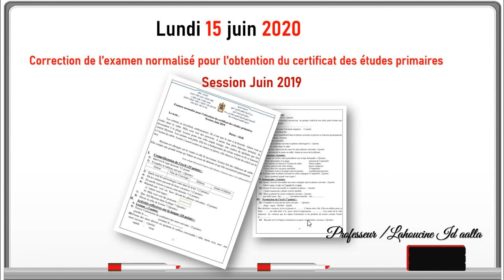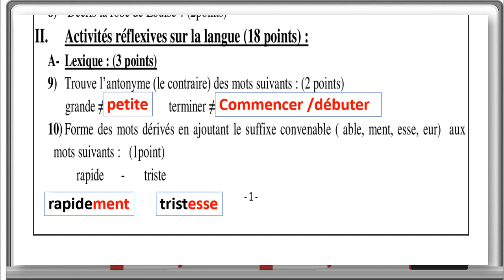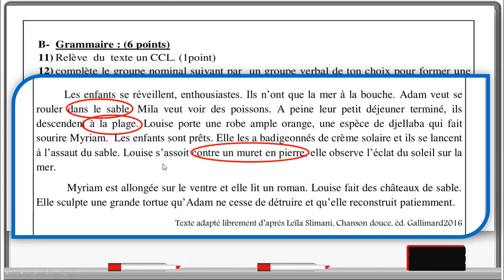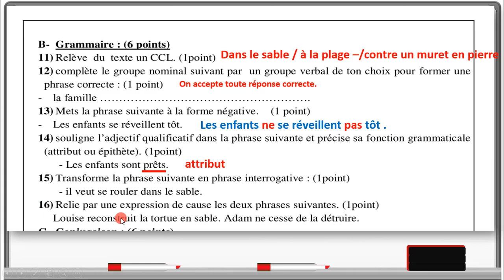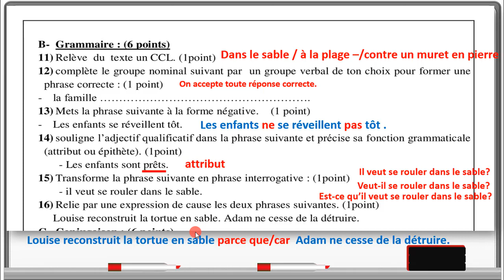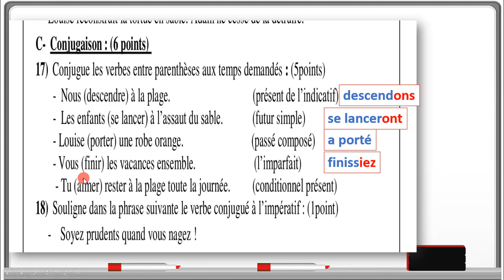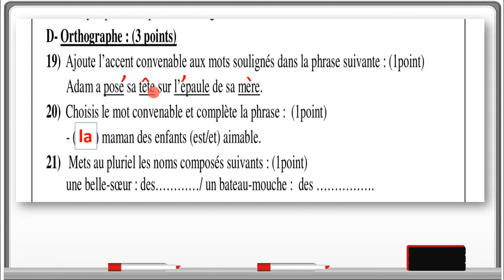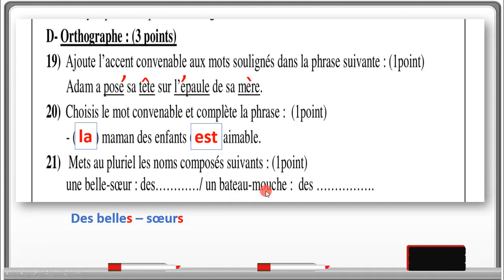تصحيح الامتحان الموحد الاقليمي السنة السادسة -اقليم اشتوكة ايت باها- اللغة الفرنسية--الحصة2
تصحيح الامتحان الموحد الاقليمي لنيل شهادة الدروس الابتدائية
اقليم اشتوكة ايت باها
اللغة الفرنسية

الحصة الثانية ACTIVITES REFLEXIVES DE LA LANGUE